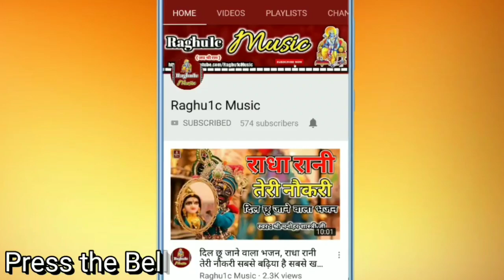करम गति लिखी टरे ना टारे/श्री बृजभान पंडा जी/Hindi Bhajan 2020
👉 भजन संध्या प्रोग्राम ग्राम कदवाया माता मंदिर जिला शिवपुरी मध्य प्रदेश/Bhajan Sandhya Program Village Kadwaya Mata Mandir District Shivpuri M.P.

👉 Bhajan Upload By || Rajeev Raghuwanshi ||